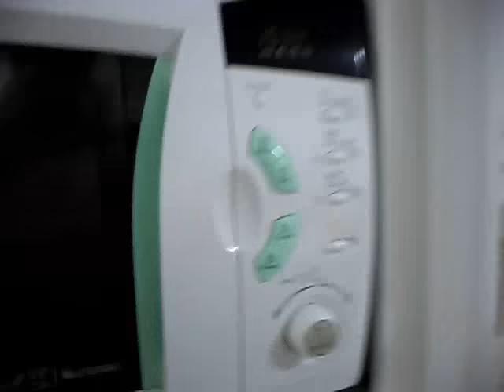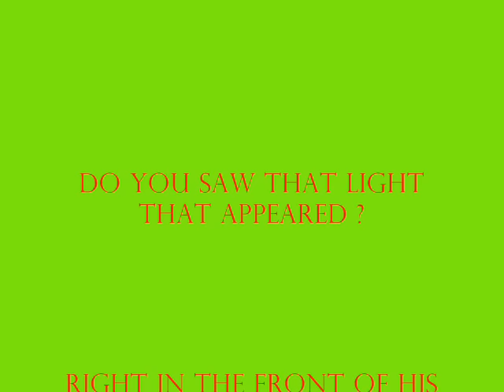Is it a good idea to microwave a Furby? Let me check!!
this is not a copy... this is meant to be a video response to jpizzle1122